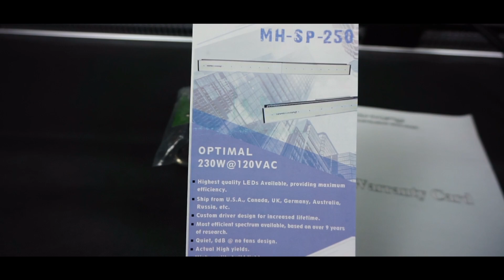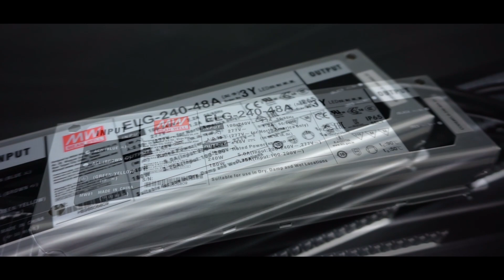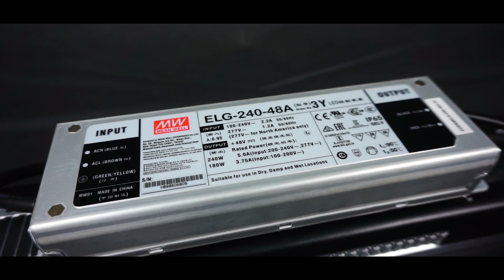MARSHYDRO SP 250 - erster Eindruck GUT oder SCHLECHT?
Marshydro hat mir die Lampe als Testobjekt zur Verfügung gestellt. Vorweg kann ich sagen, dass ich hier wieder enttäuscht bin, dass Epistar LED Chips verbaut sind, die zu dem horrend hohem Preis (aktuell 350€) nicht ansatzweise an die Leistung von Samsung LM Chips heranreichen.

Wir werden uns in Zukunft anschauen, wie sie über ein paar Pflänzchen performt.

Link zur Lampe

Standart-Growzelte

30cm x 30cm (nur für Profis, die wissen, was sie tun!)

60cm x 60cm

80cm x 80cm

100cm x 100cm

120cm x 120cm

200cm x 200cm

Premium-Growzelte

60cm x 60cm

80cm x 80cm

100cm x 100cm

120cm x 120cm

200cm x 200cm

AKF Sets

105 m³/h

187 m³/h

240 m3/h

230/360 m³/h

580 m³/h

800 m³/h

Erde

Plagron Grow Mix 50 Liter

Plagron Royal Mix 50 Liter

Plagron LightMix 50 Liter

Vitalink 50 Liter

Bio-Erde

BioBizz Allmix 50 Liter

BioBizz Lightmix 50 Liter

mineralischer Dünger

Plagron Wuchsdünger 1 Liter

Plagron Blütedünger 1 Liter

Hesi Set

Die Links zu den aufgeführten Produkten hängen mit dem Amazon-Partnerprogramm zusammen. Du zahlst bei einem Kauf NICHT mehr, sondern den regulären Preis. Es ist lediglich möglich, dass mir eine Provision ausgeschüttet wird. Wenn Du mich und meine Arbeit unterstützen möchtest, freue ich mich, wenn Du ein Produkt über meinen Partnerlink erwirbst, wenn Du ihn sowieso kaufen würdest :)